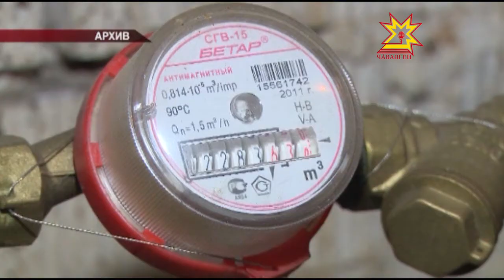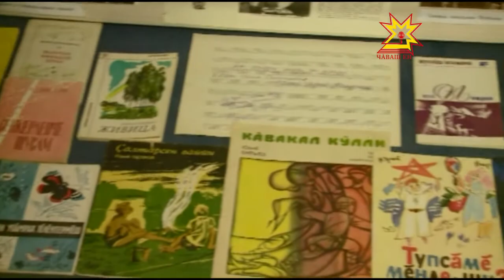Республика 28.09.2016 на чувашском языке. Вечерний выпуск